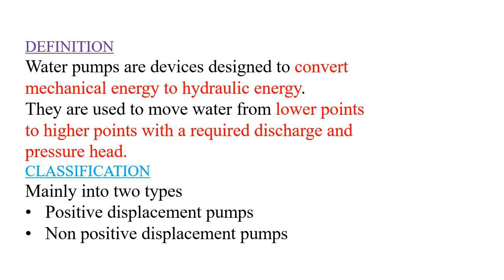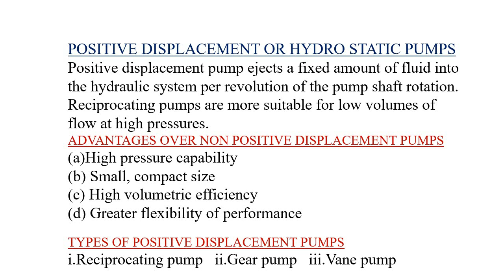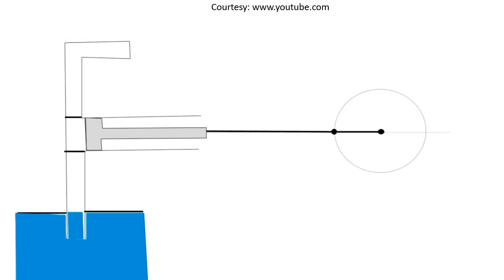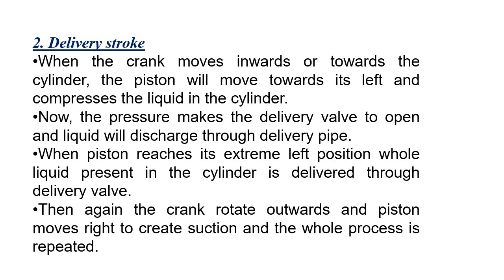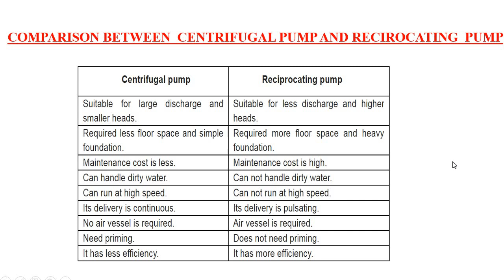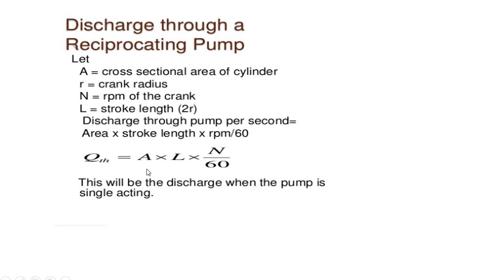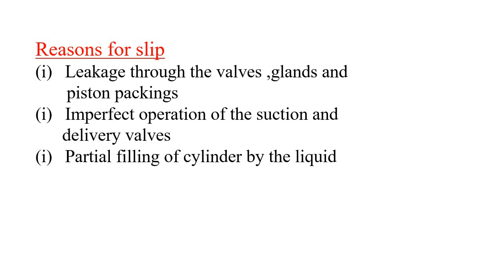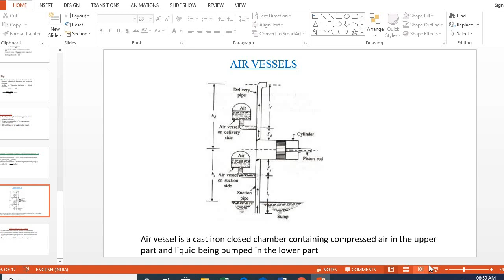STUDY OF RECIPROCATING PUMPS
Part of module 4- Hydraulic Machines(DIPLOMA MECHANICAL)